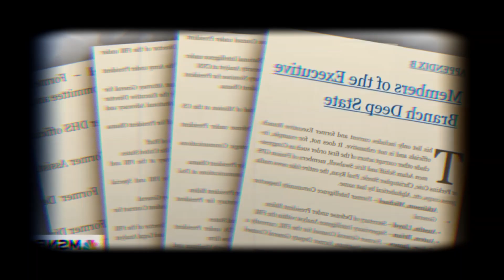Lefties Losing It: Whoopi Goldberg Blames Trump After Hunter Biden Pardon Shocker!!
The political drama just hit a boiling point! Whoopi Goldberg has launched into another rant, and this time, she’s dragging Donald Trump into the Hunter Biden pardon debate. Is this her most unhinged moment yet? Watch as we break down the controversy, the reaction from all sides, and what it means for the political landscape moving forward.

We dive deep into the media frenzy surrounding Hunter Biden’s shocking pardon, Whoopi Goldberg’s controversial statements, and why this story is sparking outrage across America. Tune in for the full breakdown!

👉 What are your thoughts? Share them in the comments below!

🔑 Key Topics Covered in This Video:

Whoopi Goldberg’s reaction to Hunter Biden’s pardon

The Trump connection: Real or a convenient scapegoat?

Political fallout and reactions from both sides of the aisle